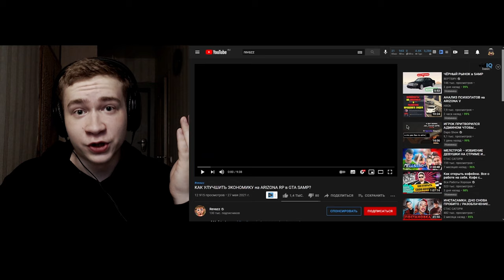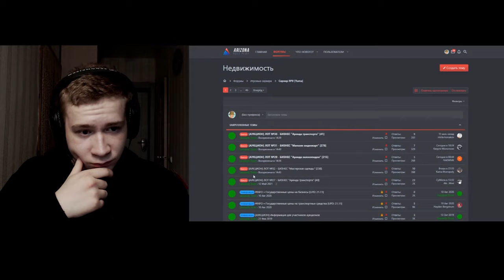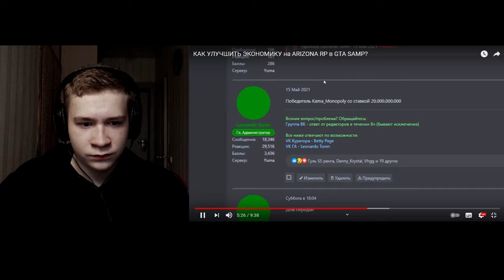КОММУНИСТ REVAZZ ОТЖИМАЕТ ИМУЩЕСТВО НА ARIZONA RP GTA SAMP